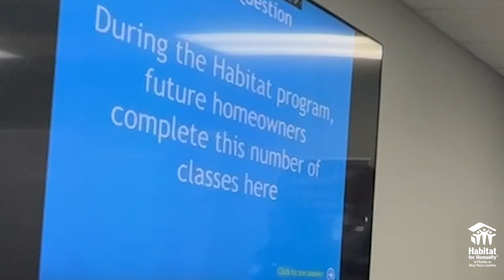Habi-Kids Class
We are a Habi-Family! So that means educating the parents and the kids! We have a class that is just for the children of our homeowner candidates!

We teach them what it means to be in our Habitat program and how hard their parents are working to make the dream of owning a home a reality.